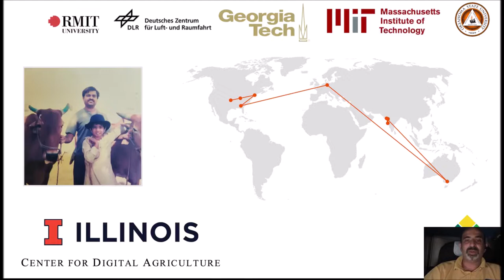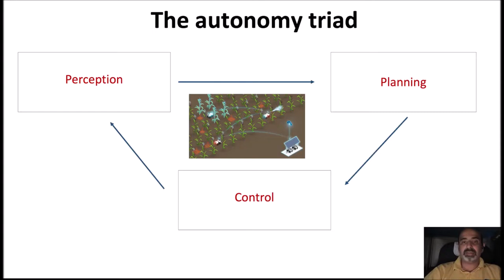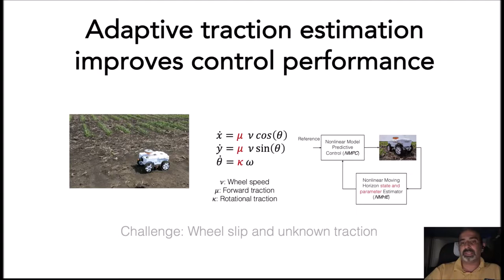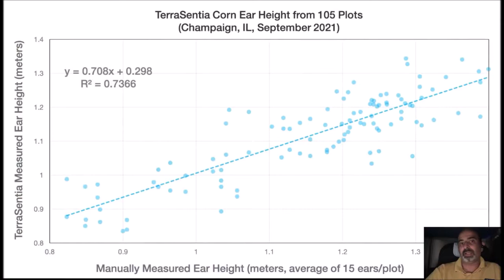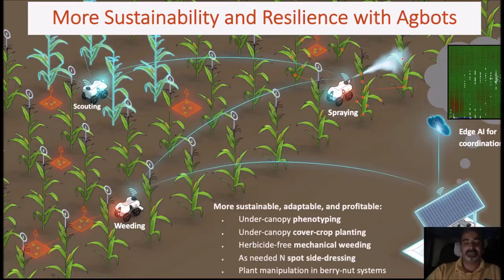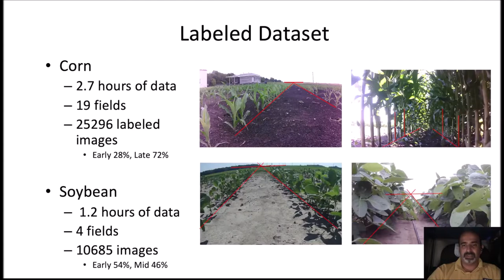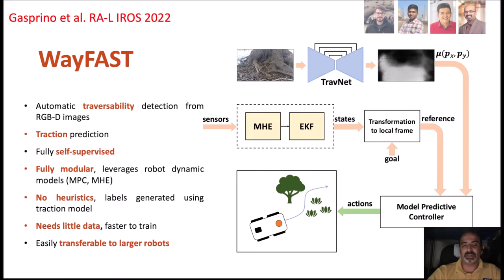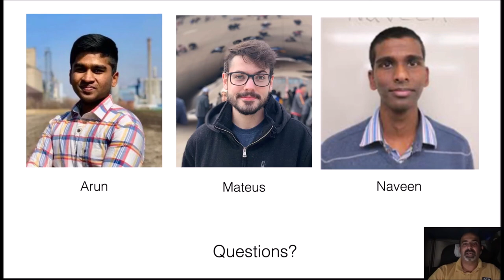Girish Chowdhary, University of Illinois at Urbana-Champaign (06.07.2022)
29th PhenoRob Seminar Series with Girish Chowdhary (University of Illinois at Urbana-Champaign) on "Advancing Autonomy for Agricultural Robotics"